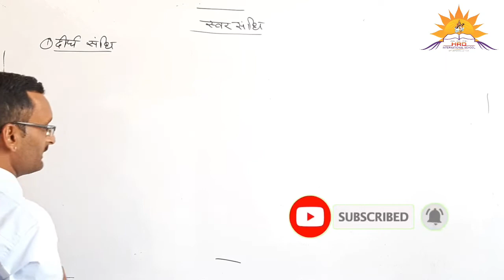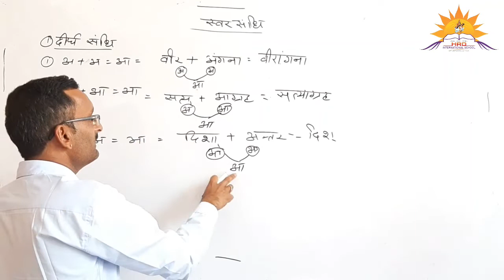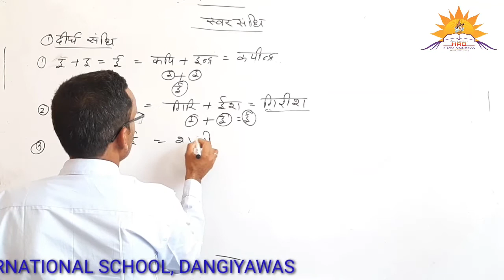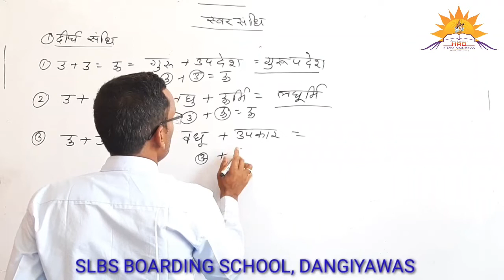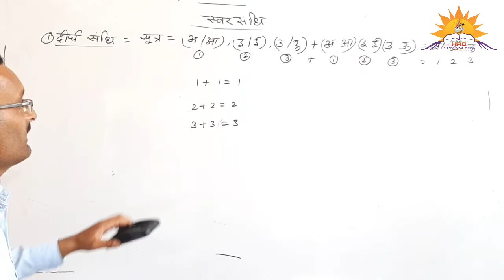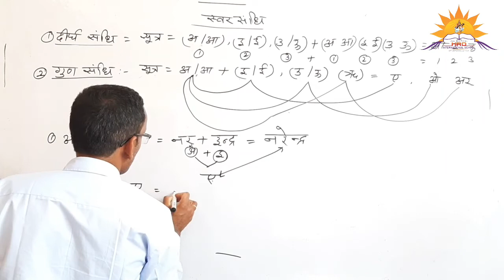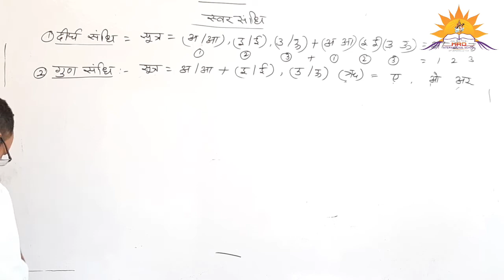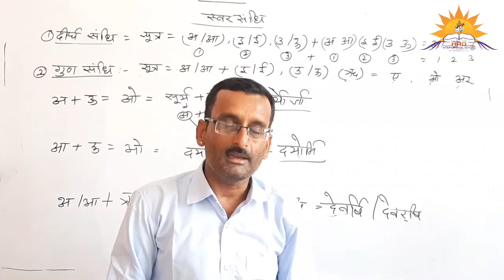हिंदी में संधि के भेद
HRD INTERNATIONAL SCHOL, DANGIYAWAS JODHPUR

BY: MAHENDRA SINGH